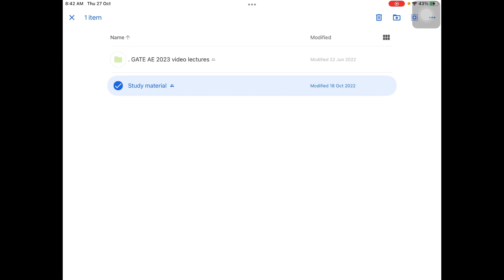Books for GATE Aerospace Engineering preparation | concept library by Viru sir | how to prepare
join concept library for GATE AEROSPACE ENGINEERING complete preparation with full fledged facilities and study material.

All India topper from 2021 batch of Concept library interview link

6 times GATE AE qualified.
8+ years of teaching GATE AE , ME , XE subjects
15+  years of teaching IIT JEE & NEET subjects
4+  years of teaching Aviation pilots in abroad countries.

🎉 join GATE AEROSPACE Coaching.

1 - aircraft propulsion
2 - aircraft structure
3 - Aerodynamics
4 - flight mechanics
5 - rocket propulsion
6 - space dynamics
7 - engineering mathematics
8 - General aptitude
9 - english
10 - miscellaneous
11 - bridge course foundation for GATE
12-  crash course ( fees 15k ) will also be free for regular batch students , this crash course will run in December month for 40 days.